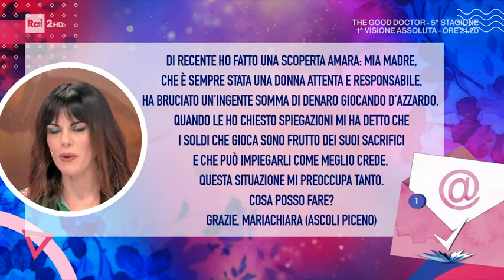Manuela Maccaroni - Pronto Soccorso Giuridico - Detto Fatto 28/01/2022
- Gioco d'azzardo: quando il "divertimento" diventa una pericolosa dipendenza. Ne parliamo con l'avvocato Manuela Maccaroni, che risponde alla richiesta di Mariachiara, una telespettatrice di Ascoli Piceno, preoccupata per la mamma, vittima del gioco d'azzardo